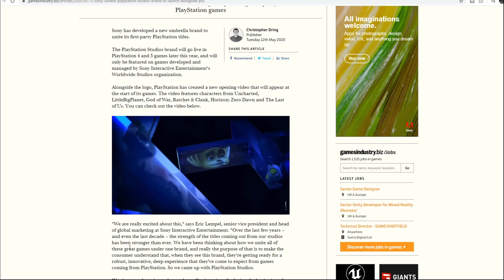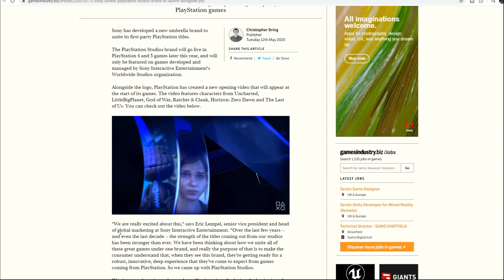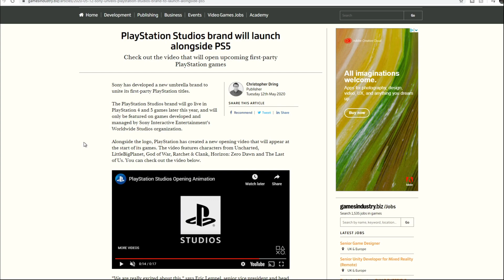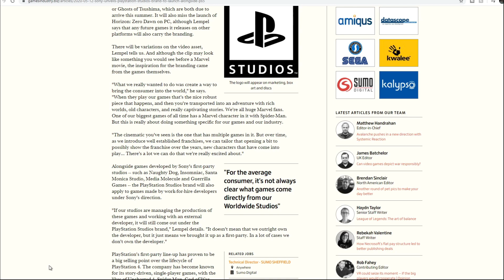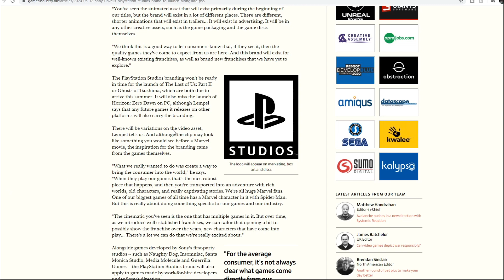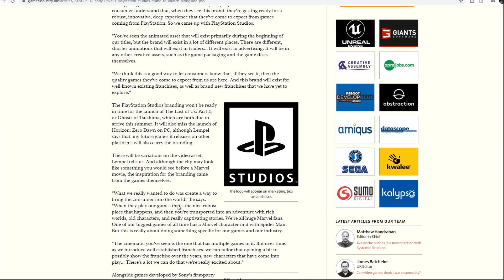Are Playstation Studios Games Going To Other Platforms?